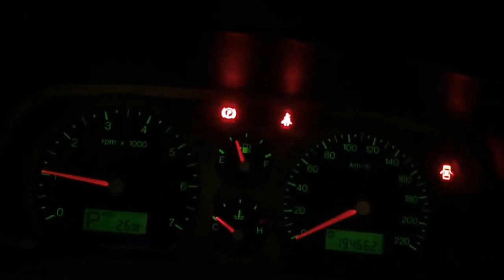WRECKING 2006 FORD FALCON 4.0 AUTOMATIC (C17131)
We are currently wrecking this 2006 FORD FALCON 4.0 AUTOMATIC (C17131).